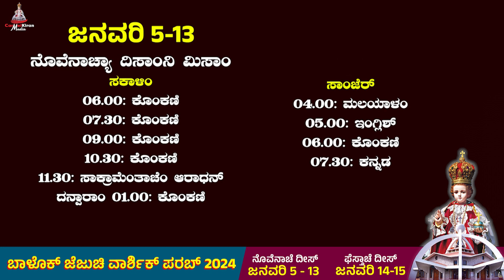CARMEL PRERAN I ಆಬ್ಳೆ, ತುಂ ಗರ್ಬೆಸ್ತ್ ಜಾತೆಲಿಯ್ I December 20 I Isaiah 7: 10-14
ಆಬ್ಳೆ, ತುಂ ಗರ್ಬೆಸ್ತ್ ಜಾತೆಲಿಯ್ ಆನಿ ಎಕಾ ಪುತಾಕ್ ಪ್ರಸೂತ್ ಜಾತೆಲಿಯ್

ಸವ್ಯಾ ಮ್ಹಯ್ನ್ಯಾಂತ್ ದೆವಾನ್ ಗಾಬ್ರಿಯೆಲ್ ದುತಾಕ್ ಗಾಲಿಲೆಯಾಚ್ಯಾ ನಜರೆತ್ ನಾಂವಾಚ್ಯಾ ಏಕ್ ಶ್ಹೆರಾಂತ್ಲ್ಯೆ ಎಕೆ ಆಂಕ್ವಾರಿಸರ್ಶಿಂ ಪಾಟಯ್ಲೊ. ಹಿಕಾ ದಾವಿದಾಚ್ಯಾ ಘರಾಣ್ಯಾಚ್ಯಾ ಜುಜೆ ನಾಂವಾಚ್ಯಾ ಎಕಾ ದಾದ್ಲ್ಯಾಲಾಗಿಂ ಖರಾರ್ ಜಾಲ್ಲೆಂ. ತ್ಯೆ ಆಂಕ್ವಾರಿಚೆಂ ನಾಂವ್ ಮರಿ. ದೇವ್‌ದುತ್ ಭಿತರ್ ಸರ‍್ನ್ ತಿಚೆಲಾಗಿಂ ಮ್ಹಣಾಲೊ “ನಮಾನ್, ದೆವಾಚ್ಯೆ ಕುರ್ಪೆನ್ ಭರ‍್ಲಲ್ಯೆ! ಸರ್ವೆಸ್ಪರ್ ತುಜೆಸಾಂಗಾತಾ ಆಸಾ!” ಹಿಂ ಉತ್ರಾಂ ಆಯ್ಕೊನ್ ಮರಿ ಸಗ್ಳಿಚ್ ಶೆರ್ಮೆಲಿ ಆನಿ ಹೊ ನಮಾನ್ ಕಸಲೊ ಜಾವ್ಯೆತ್ ಮ್ಹಣ್ ಆಪ್ಣಾ ಇತ್ಲ್ಯಾಕ್ ಚಿಂತುಂಕ್ ಪಡ್ಲಿ. ತವಳ್ ದೇವ್‌ದುತಾನ್ ತಿಕಾ ಮ್ಹಳೆಂ: “ಭಿಯೆನಾಕಾ, ಮರಿಯೆ! ದೆವಾನ್ ತುಜೆರ್ ಆಪ್ಲಿ ದಯಾ ದಾಕಯ್ಲ್ಯಾ. ಪಳೆ, ತುಂ ಗರ್ಬೆಸ್ತ್ ಜಾವ್ನ್, ಎಕಾ ಪುತಾಕ್ ಪ್ರಸೂತ್ ಜಾತೆಲಿಯ್. ತಾಕಾ ತುವೆಂ ‘ಜೆಜು’ ಮ್ಹಣ್ ನಾಂವ್ ದೀಂವ್ಕ್ ಜಾಯ್. ತೊ ವರ್ತೊ ಜಾತೊಲೊ ಆನಿ ಪರಮೋನ್ನತಾಚೊ ಪೂತ್ ಮ್ಹಣ್ ತಾಕಾ ಆಪಯ್ತೆಲೆ. ತಾಚ್ಯಾ ಪುರ್ವಜ್ ಬಾಪಾ ದಾವಿದಾಚೆಂ ರಾಜಾಸನ್ ಸರ್ವೆಸ್ಪರ್ ದೇವ್ ತಾಕಾ ದಿತೊಲೊ. ಆನಿ ಜಾಕೊಬಾಚ್ಯೆ ಸಂತತೆಚೆರ್ ಸದಾಂಕಾಳ್ ತೊ ರಾಜ್ವಟ್ಕಿ ಕರ‍್ತೊಲೊ; ಆನಿ ತಾಚ್ಯೆ ರಾಜ್ವಟ್ಕೆಕ್ ಅಂತ್ ಆಸ್ಚೆಂನಾ.” ಪುಣ್ ಮರಿ ದೇವ್‌ದುತಾಲಾಗಿಂ ಮ್ಹಣಾಲಿ: “ಹೆಂ ಘಡ್ಚೆಂ ಕಶೆಂ? ಹಾಂವ್ ಆಜೂನೀ ಆಂಕ್ವಾರ್!” ದೇವ್‌ದುತಾನ್ ತಿಕಾ ಜಾಪ್ ದಿಲಿ: “ಪವಿತ್ರ್ ಆತ್ಮೊ ತುಜೆರ್ ಯೆತೊಲೊ ಆನಿ ಪರಮೋನ್ನತಾಚಿ ಸಕತ್ ತುಜೆರ್ ಸಾವ್ಳಿ ಘಾಲ್ತೆಲಿ. ದೆಕುನ್ ತುಜೆಥಾವ್ನ್ ಜಲ್ಮೊಂಚ್ಯಾ ಭುರ್ಗ್ಯಾಕ್ ಭಾಗೆವಂತ್, ದೆವಾಚೊ ಪೂತ್ ಮ್ಹಣ್ತೆಲೆ. ಆನಿ ಪಳೆ, ತುಜಿ ಸಂಬಂದಿಣ್ ಎಲಿಜಬೆತ್, ಆಪ್ಲ್ಯೆ ಮ್ಹಾತಾರ‍್ಯೆ ಪ್ರಾಯೆರ್ ಎಕಾ ಪುತಾಕ್ ಗರ್ಬೆಸ್ತ್ ಜಾಲ್ಯಾ ಆನಿ ವಾಂಜ್ಡಿ ಮ್ಹಣ್ ಲೆಕ್ಲಲೆಕ್ ತಿಕಾ ಹೊ ಸವೊ ಮ್ಹಯ್ನೊ. ಕಿತ್ಯಾಕ್ ದೆವಾಕ್ ಅಸಾಧ್ ಜಾಂವ್ಚೆಂ ಕಸಲೆಂಚ್ ನಾ.” ತೆದ್ವಾಂ ಮರಿಯೆನ್ ಮ್ಹಳೆಂ: “ಪಳೆ, ಹಾಂವ್ ಸರ್ವೆಸ್ಪರಾಚಿ ಚಾಕರ‍್ನ್; ತುಜ್ಯಾ ಉತ್ರಾಪರ್ಮಾಣೆಂ ಮ್ಹಜೆಥಂಯ್ ಜಾಂವ್.” ತಿತ್ಲ್ಯಾರ್ ದೇವ್‌ದುತ್ ತಿಚೆಸರ್ಶಿಂಲೊ ಗೆಲೊ.